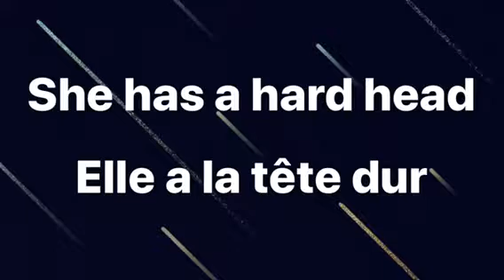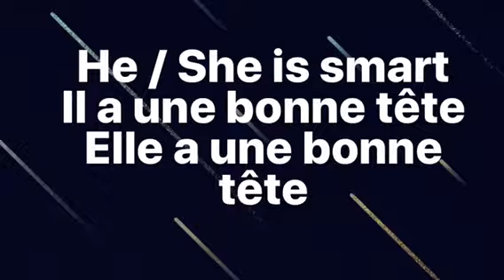A lesson on the word for head